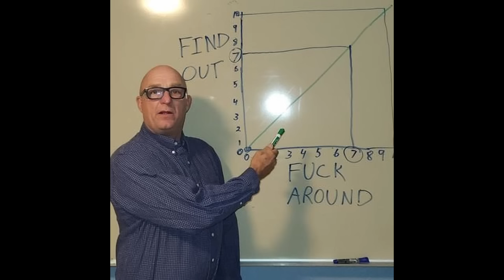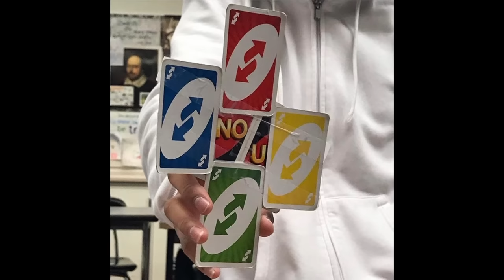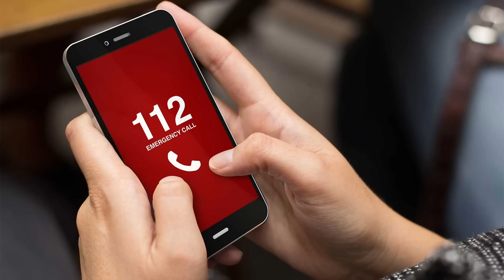The Hypothesized GENETIC ABOMINATION In Shortcut Explored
As a bus gets hijacked by a the caretaker from Scary Movie 2, they would drive into an abandoned military fort where they would almost immediately spot something in the distance, just beyond their lights. As the driver approached it, it would become clear that this thing was hostile and a man eater. But what is it exactly? lets discuss that in todays episode!

Human and mystery genes just dont splice: 00:00
Retinas and The Moon: 02:32
IT'S A TRAP: 05:00
Car Engines: 08:50
Head and Face Morphology: 11:25
Hes Tall, Dark, and Scary: 15:30
Why does he drink blood?: 17:48
Possible Origin: 21:57
IT's a man bat of some kind!: 25:08
Get the flammenwerfer: 26:55
Thank you guys for watching!: 28:35